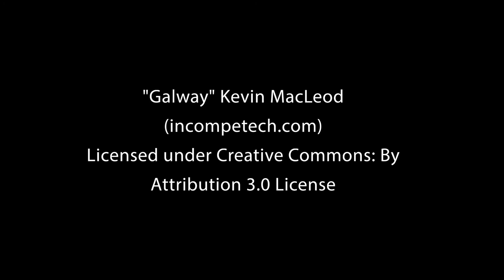Bande-annonce de "Un été en Irlande" de Barbara Erika Brown (K.A.)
Résumé :

Quinze jours de découvertes en Irlande dans les années 2000...
Biographie de Barbara Erika Brown (K.A.) :

Barbara Erika Brown (K.A.) est photographe amatrice et se lance aujourd'hui dans l'écriture...

pour en savoir plus sur les Éditions Edilivre !